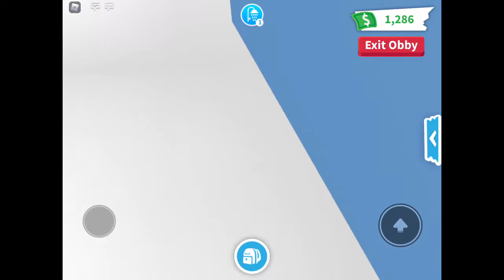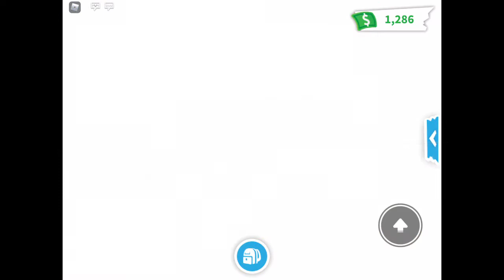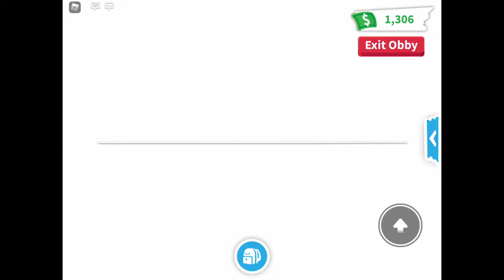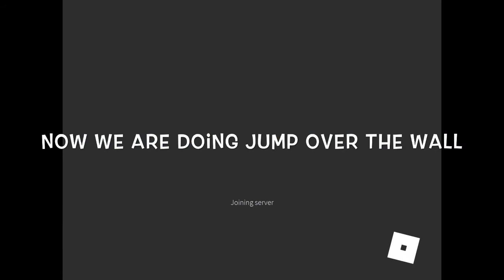Adopt Me Obby Challenge and Neon Cat Competition Winner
New look video edited by Grace! Grace rocks editing! Grace and her friends attempt all the obbys in Adopt Me. And who will win the neon cat competition?